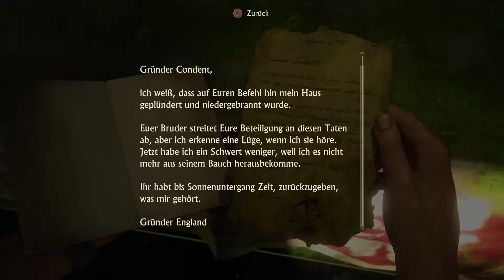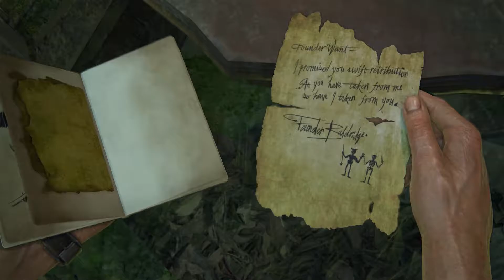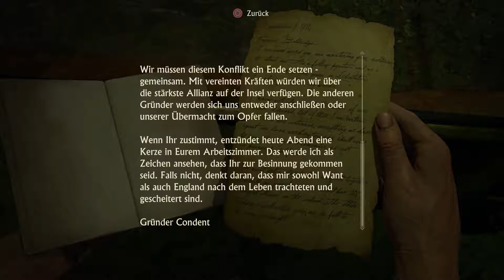NEW DEVON | #31 | UNCHARTED 4 - A THIEF'S END | PS4 | FullHD | LETS PLAY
Deutsches Kommentar und Gameplay von:
play_gestalt (Patrick)

Uncharted 4 günstig bei Amazon

✘ Let's Play Uncharted 4 - A Thiefs End ✘
Publisher: Sony Computer Entertainment
Genre: Action; Action-Adventure